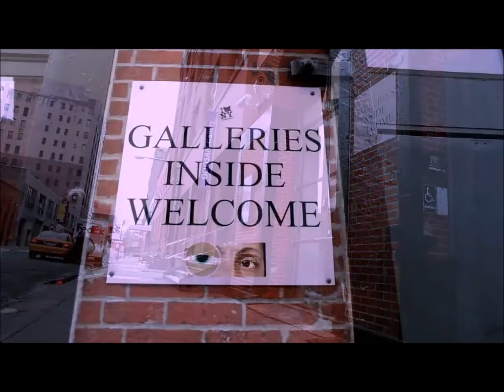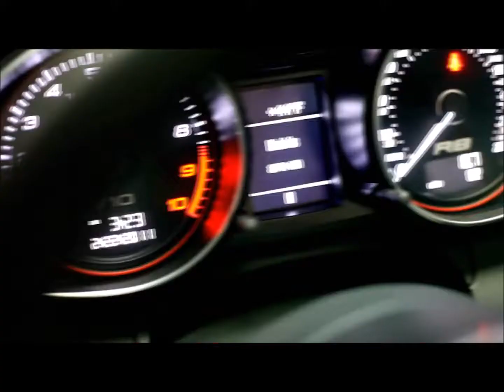MiMS - Convertable Flow R2DaEmix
Convertable Flow R2DaEmix
- R2DaEz